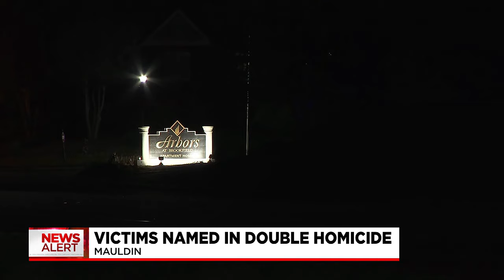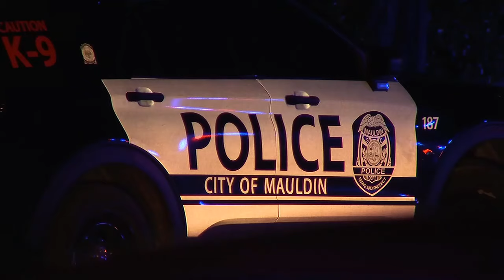Victims identified in double homicide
According to officials, Mariellen Bessent Minor, 41, and her friend, Kim Melissa Thrift, 52, were killed by Christopher Minor, 50.